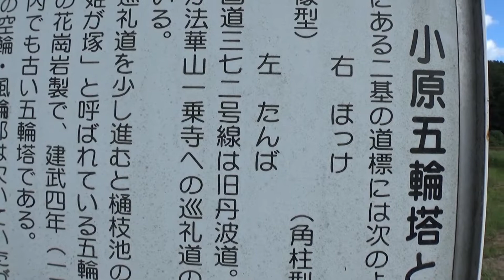30秒の心象風景14785・道標の文字～説明板～